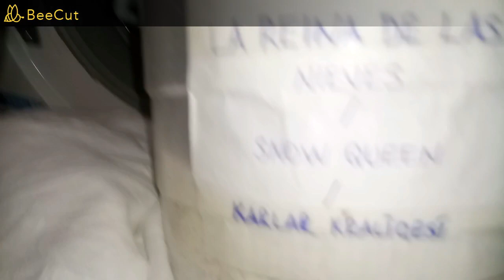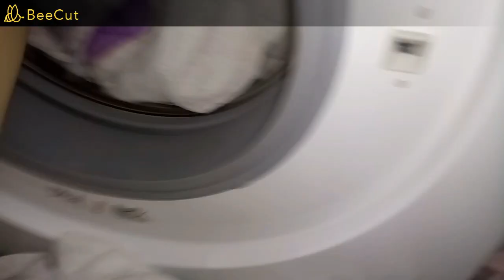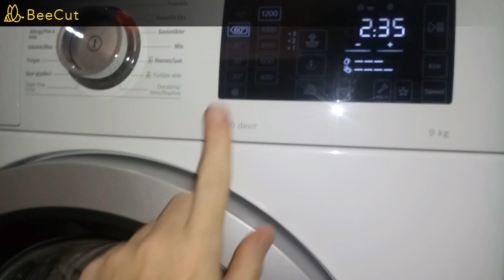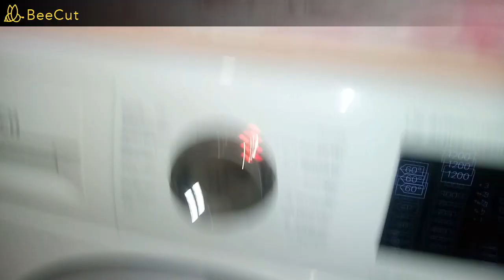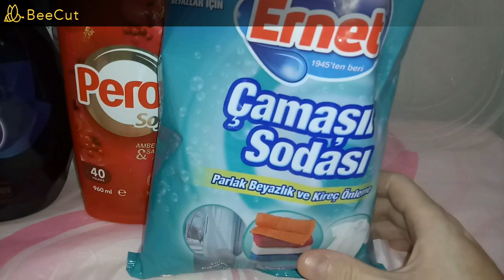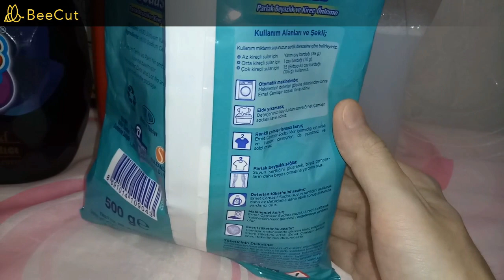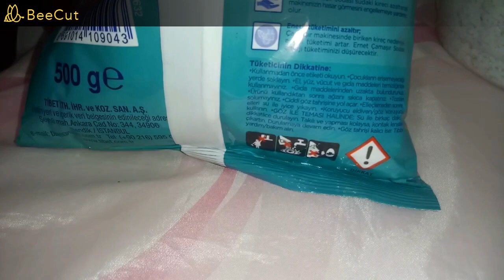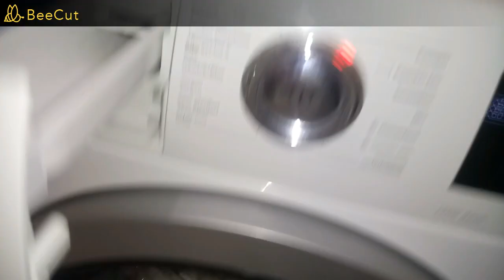Review Ernet Laundry Soda | Bedding & Towels Wash - Cotton 60°